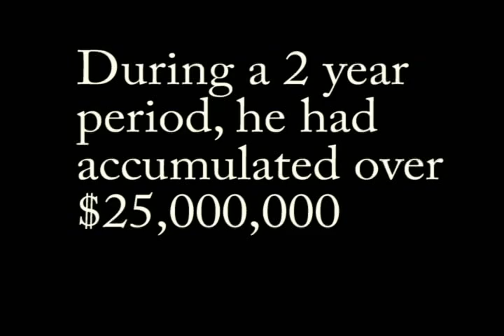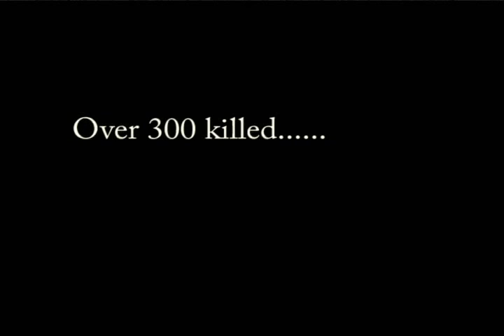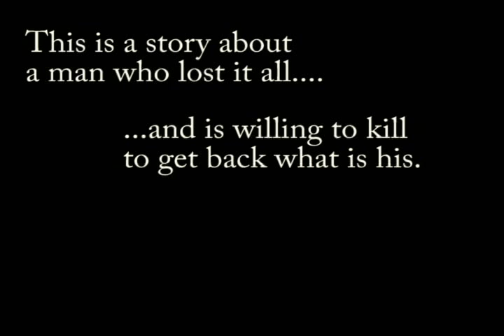Poetry in Motion Trailer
PWR Media presents Poetry in Motion, a riveting story based on the life of Drug Lord Cory Rawllonds. Starring Professional fighter and PWR star Cory (Hatred) Rawllonds, it's a story about a man who had the money, the power, and THE women of his dreams, only for all of that to be gone on one horrific error. This is a story about Cory's path to gain back everything that he once had.

Co-Starring:
Kim Kardashian
Joe Rogan
Danny Trejo
Tim Sylvia
Jose Mourinho
Danny McBride

as well as the talent members of the Phoenix Wrestling Revolution roster.